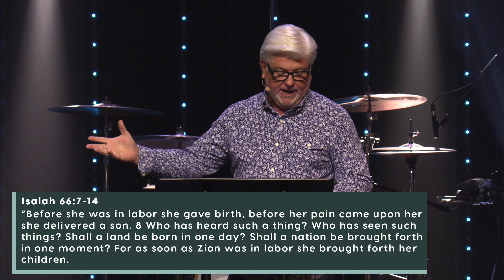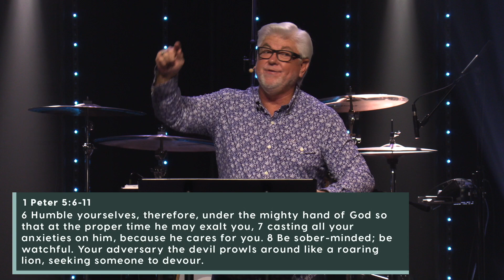Overcoming Desperate, Doubtful and Disoriented Times | Pastor Fred Franks | October 25, 2020